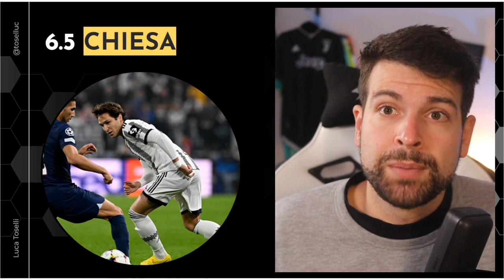Kean non fa rimpiangere Vlahovic, Allegri finalmente bene | Pagelle Juventus Lazio 3-0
Ci è mancata la vera Juve.